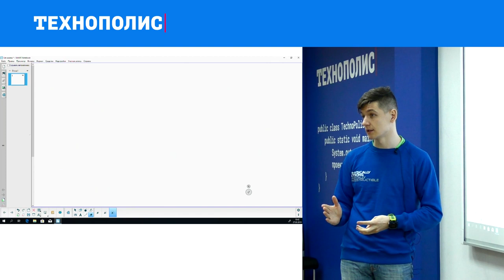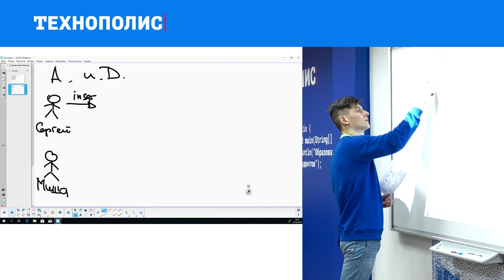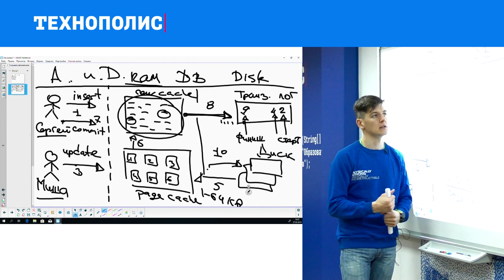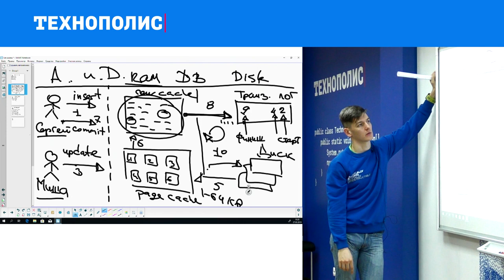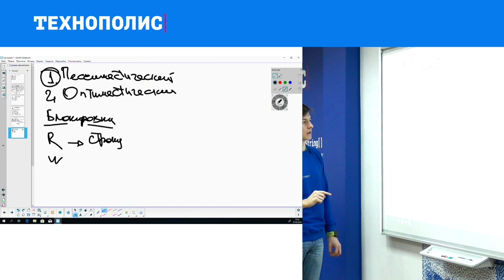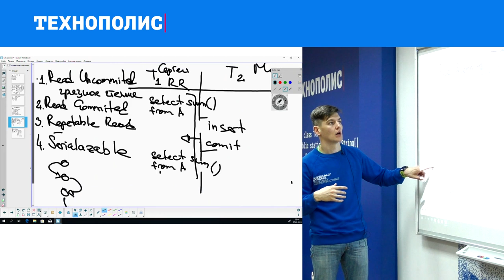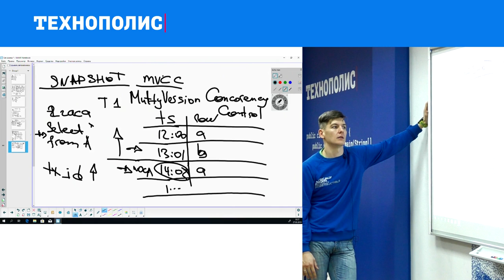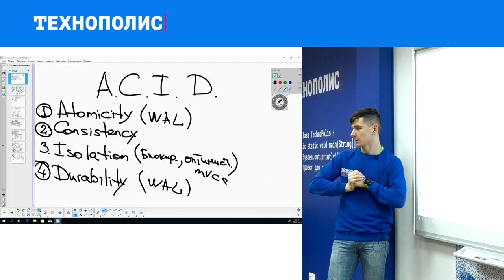6. Использование баз данных. ACID. | Технострим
Лекция Сергея Михалева по курсу «Использование баз данных»  в рамках образовательного проекта Технополиса.

Планирование запроса, сбор статистики запросов. EXPLAIN. Профилирование запроса, этапы выполнения в MySQL. Подсказки планировщику, форсирование использования индекса.
Физические аспекты оптимизации выборок. Хранение индексов, временные таблицы. Кэш запросов и приёмы для его эффективного использования. Slow log и мониторинг медленных запросов.

ТЫ СТУДЕНТ?